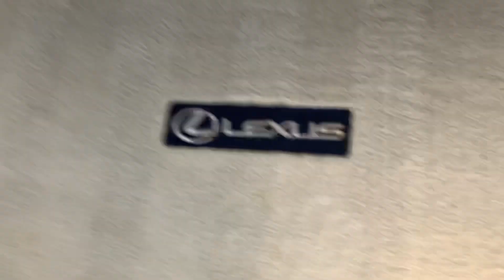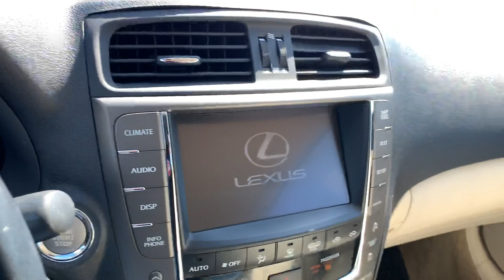2010 Lexus IS250C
2010 Lexus IS250C